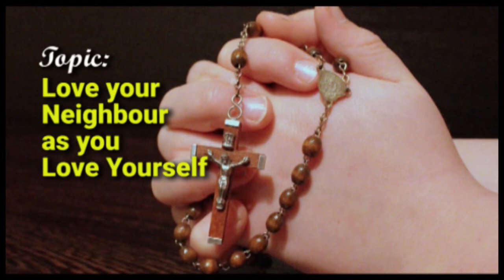Love your Neighbour as youself By Ajia Ogugua